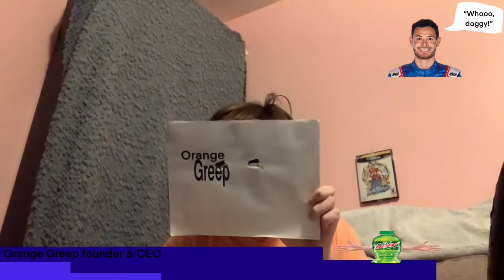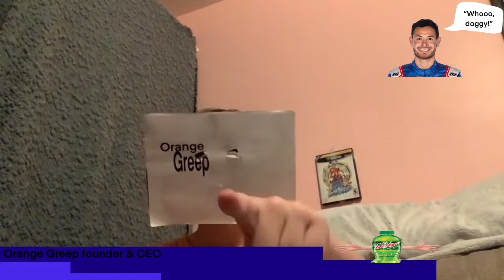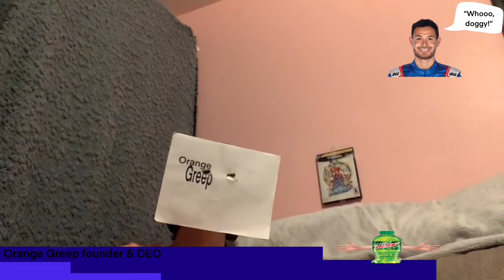Introducing “orange greep” kids meal